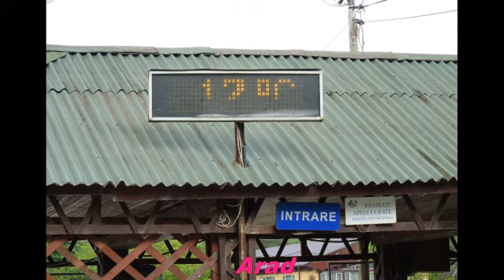Békéscsaba Arad Békéscsaba Szupermaraton 2014 05 16 18